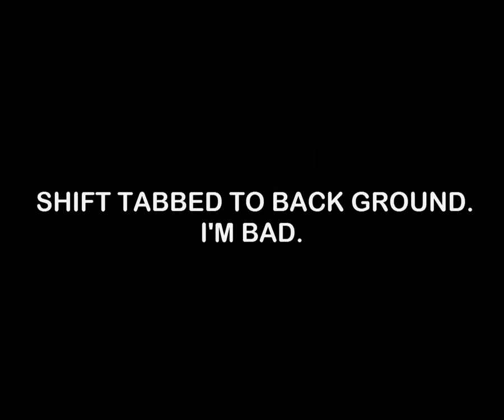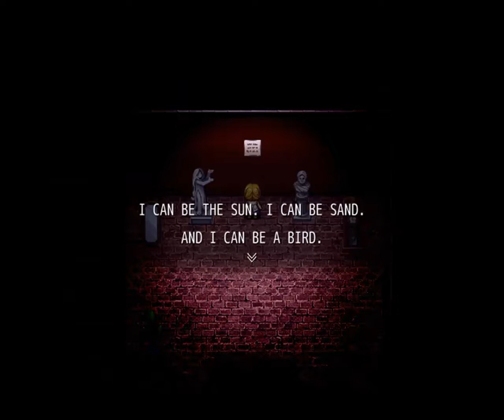Cobolt Plays: Witch's House Ep4 [NO COMMENTARY]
Well, my microphone decided it would be funny to not work during the recording and I Didn't realize until I was done recording episode's 4 and 5 of evoland so sorry guys...ILL FIX IT TRUST ME...from now on ill make sure to always check my video after they are done, I mean I do but i didn't check them until i was done recording three videos...so sorry guys. the next episode of witch's house is already recorded and it has COMMENTARY WOOOO, so don't worry guys everything will be all right!
***(this video also has some audio that is off so i'm going to fix it later on today maybe even tomorrow if not today since im not actually home right now and i have none of my software to work with, so sorry guys ;-;,oh and I might fix the audio with some of the other videos I have uploaded lately and if i dont get to upload anything today since I don't know how long i will be out, I promise to upload around 5 videos tomorrow :D)***
**FIXED THE AUDIO###
ಥ_ಥ